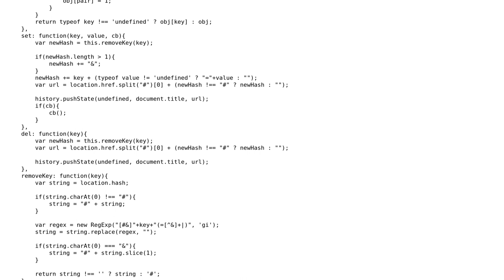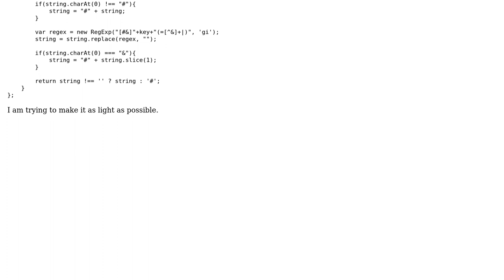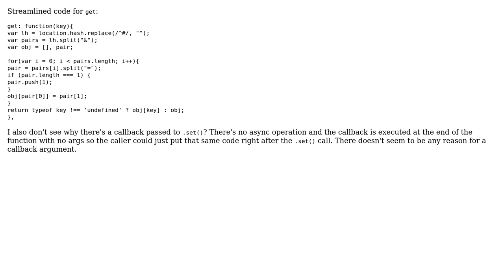Code Review: Hash read/write/delete functions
With thanks & praise to God, and with thanks to the many people who have made this project possible! | Content (except music & images) licensed under CC BY-SA | Music | Images & others | With thanks to user Marcel user jfriend00 user Jamal and the Stack Exchange Network Trademarks are property of their respective owners. You are responsible for your own actions.